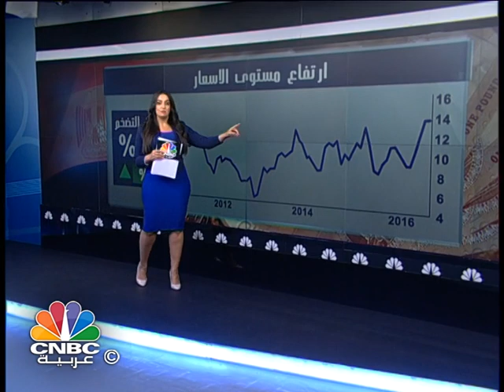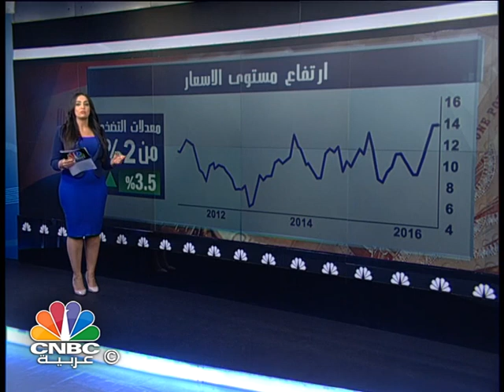كيفية تطبيق ضريبة القيمة المضافة في مصر... من هم أكثر المتضررين؟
في محاولة لزيادة ايرادات الدولة، أقر البرلمان المصري قانون ضريبة القيمة المضافة، والذي من المتوقع أن يزيد من الايرادات الضريبة بـ 30 مليار جنيه بنهاية السنة المالية، ولكن كيف سيكون تأثير قانون ضريبة القيمة المضافة على المواطن المصري.

لنتابع في هذا العرض للزميلة ميساء القلا